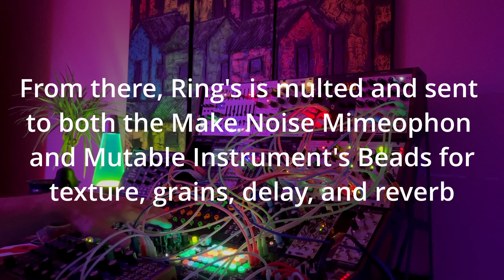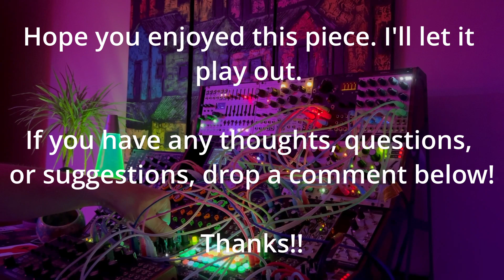All Day Rain - Generative Ambience by Mutable Instrument's Rings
A generative ambient piece primarily featuring rings, however it's heavy modulated, routed, ran through multiple effects (Beads and Mimeophon), before being brought back together again.  First attempt not using iMovie and instead using Davinci Resolve for the video/title/text box and transition editing. The piece takes about a minute to settle in, but once it does, I really enjoyed what I was hearing.  Recorded on a day where it literally rained all day and I think we got about 8 inches.